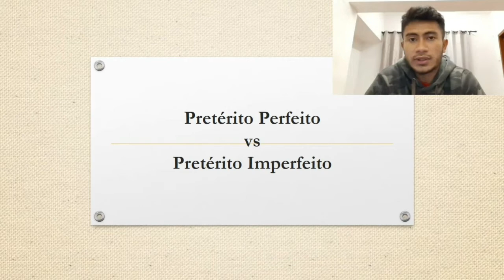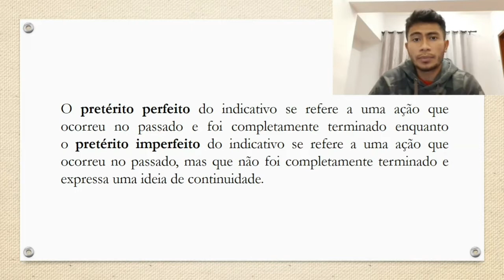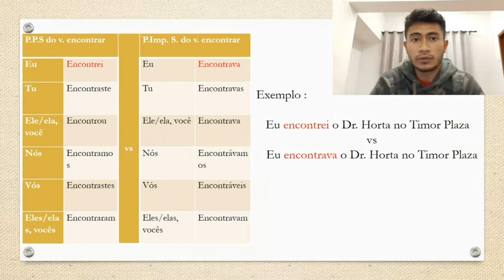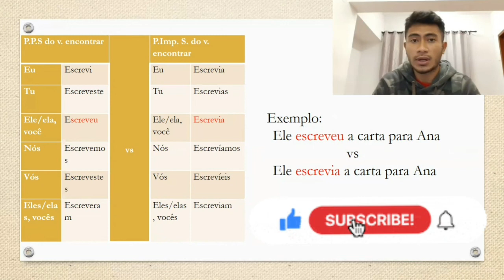OINSA UZA PRETÉRITO PERFEITO NO IMPERFEITO (AULA PORTUGUÊS)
PERFEITO ITA UJA BA AKSAU  NEBE AKONTESE NO REMATA KEDAS NO IMPERFEITO IDA NEBE AKONTESE BEBEIK NO IHA KONTINUIDADE